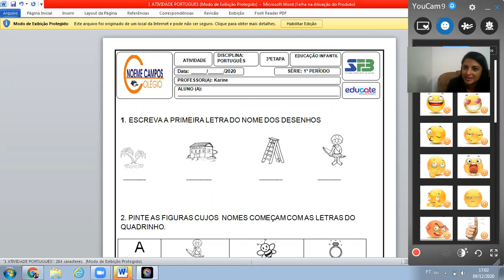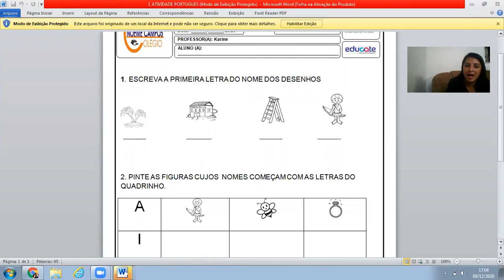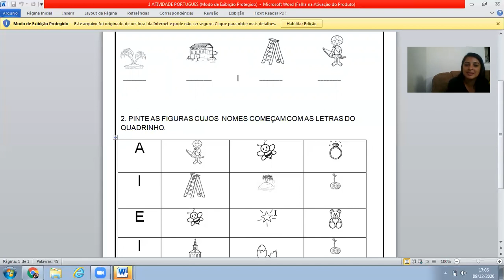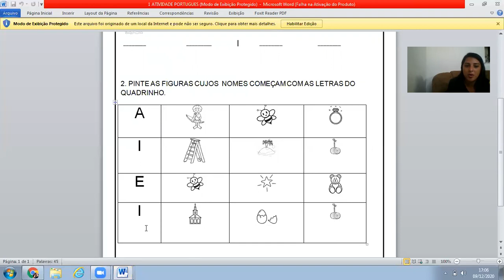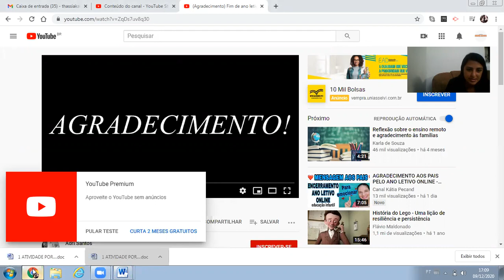Disciplina: Português - Professora: Karine - 1º Período - 10-12